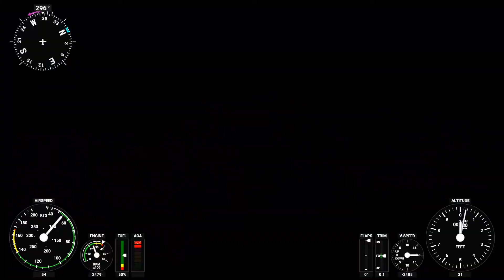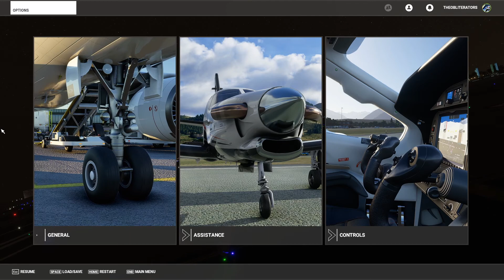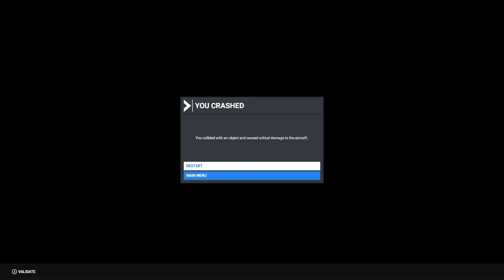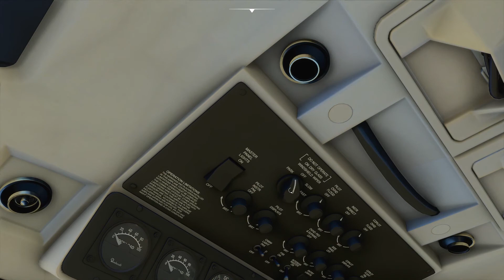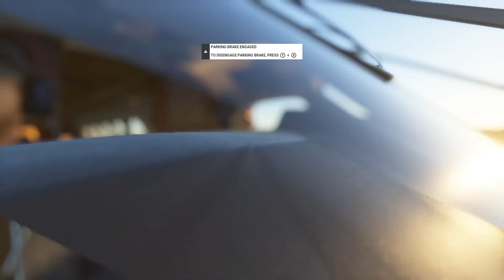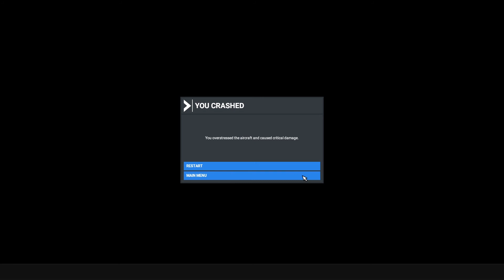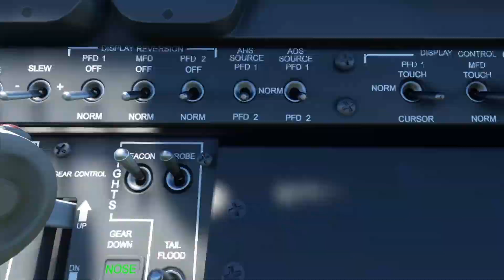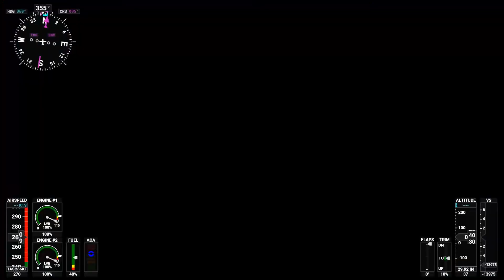1 Hour of Relaxing Flight Simulator Gameplay